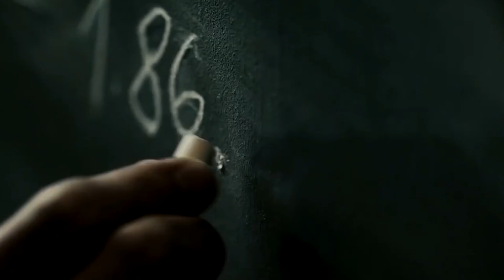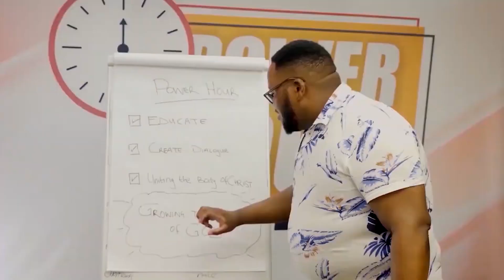Mr Thabethe hosting Mr Senzo Ngcobo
Denominations within Christianity